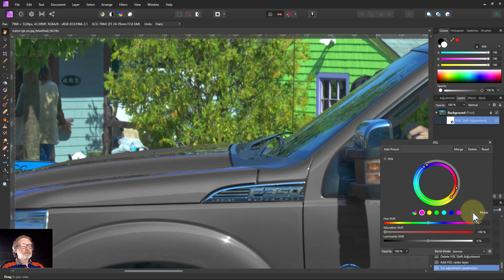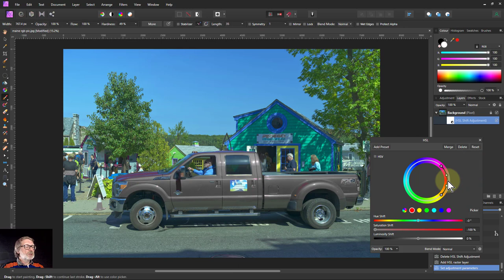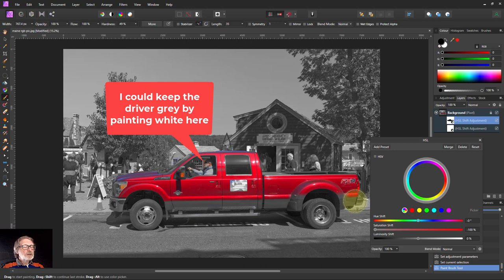Popping and Unpopping with HSL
HSL can be used quickly and easily to create 'popping', where everything goes monochrome except for a single item, or 'unpopping' where only that single item goes monochrome. Here's how.